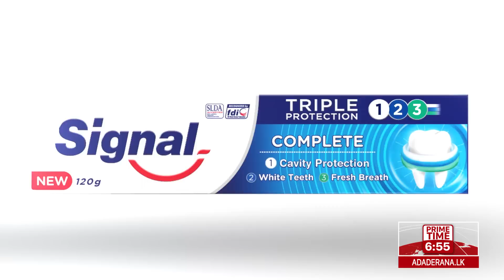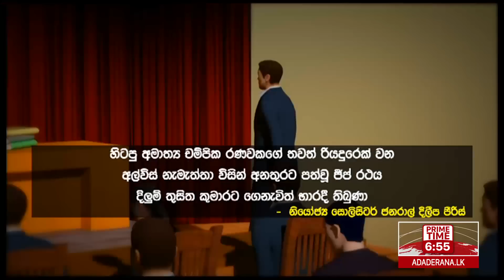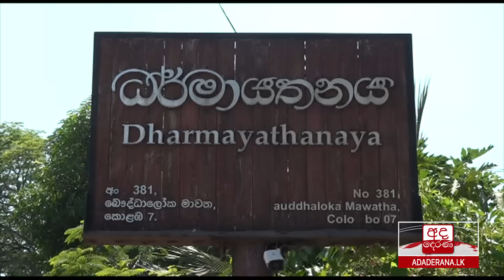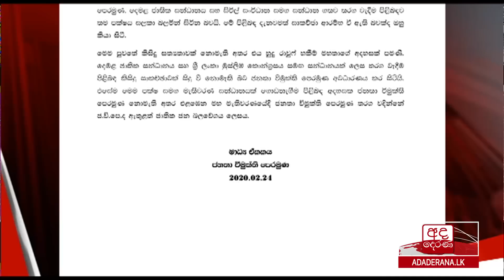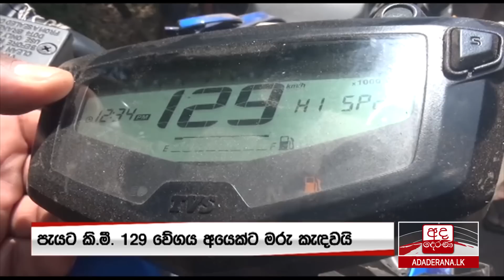අද දෙරණ රාත්‍රී 06.55 ප්‍රධාන පුවත් විකාශය -2020.02.24